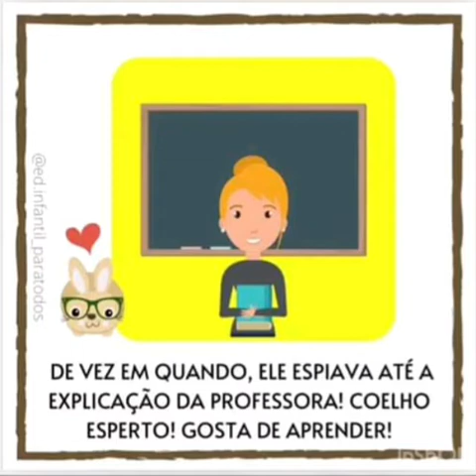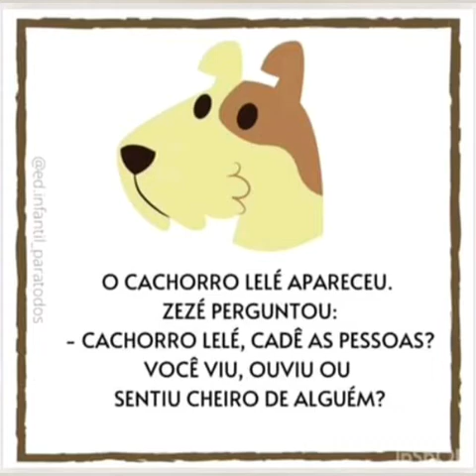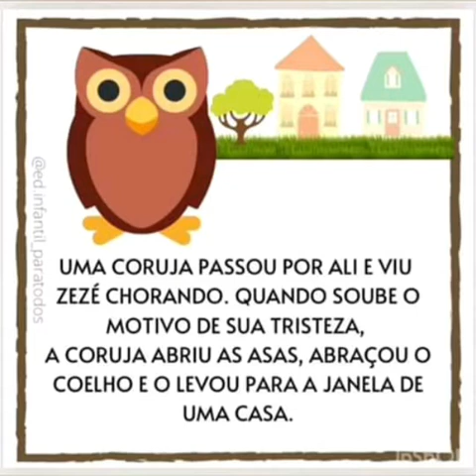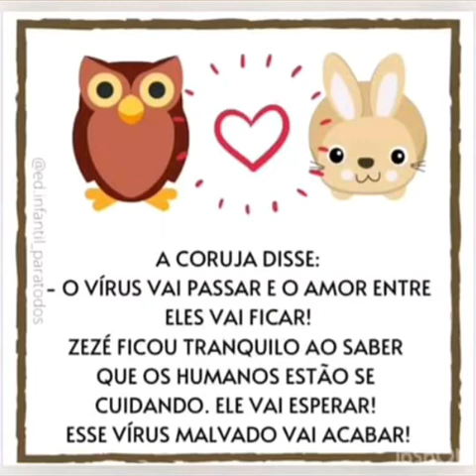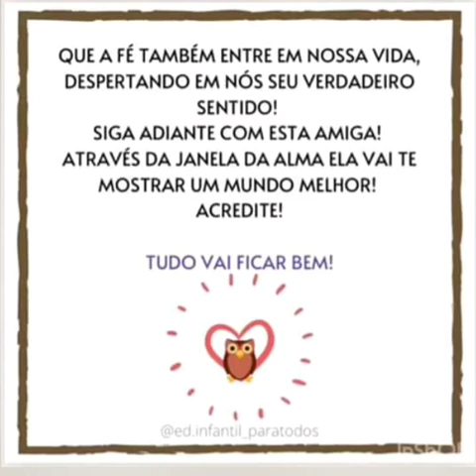História: O coelhinho Zezé em: Cadê todo Mundo?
A finalidade é de cunho escolar.